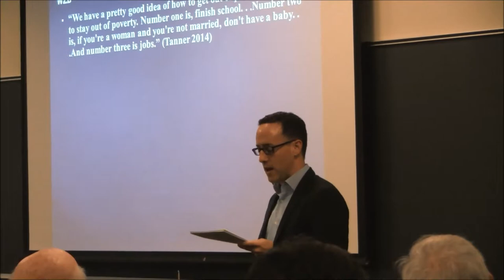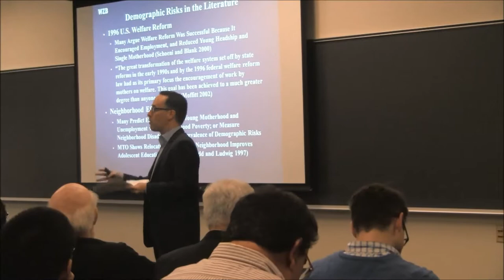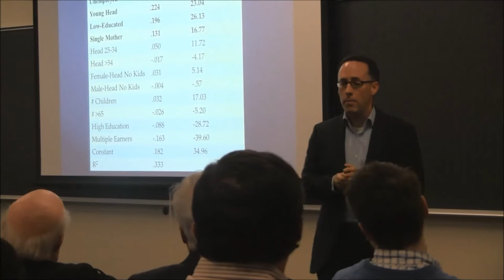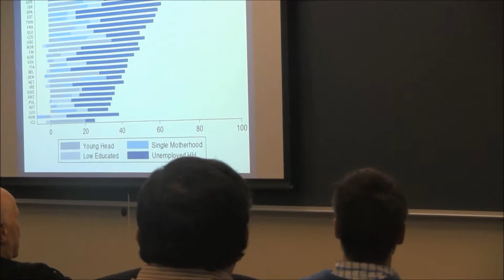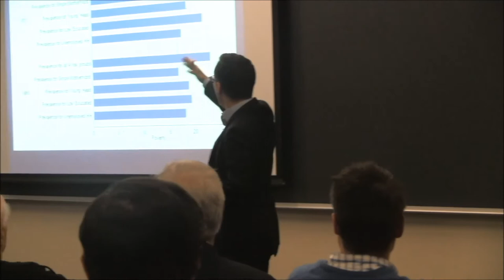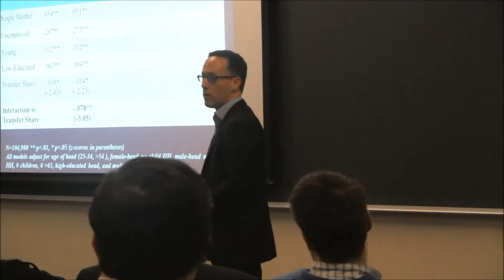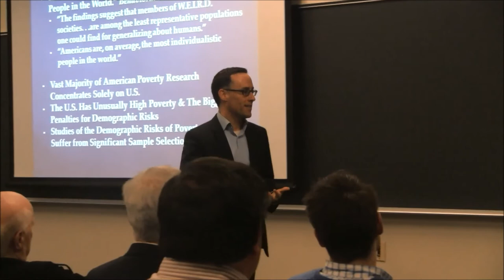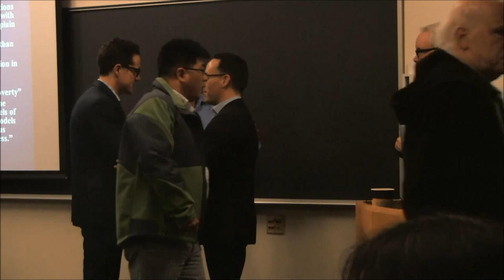David Brady: "Rethinking the Demographic Risks of Poverty"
Talk and discussion, 11/5/2014.